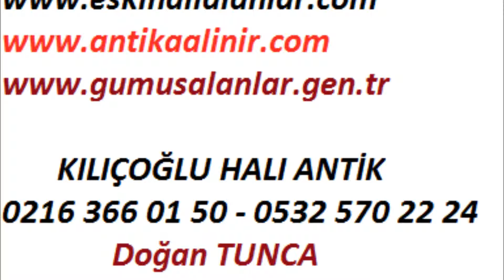kozyatağı antika eşya alanlar yağlı boya tablo ipek halı gümüş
kılıçoğlu Antik -

Avrupa Yakası İrt: 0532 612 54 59 --